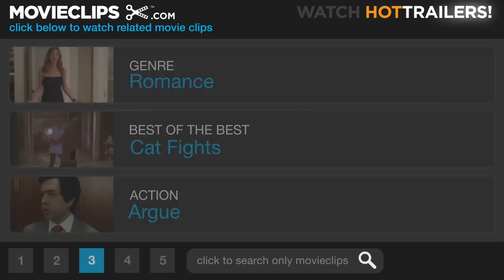Crossroads (4/8) Movie CLIP - Trailer Trash Sleaze (2002) HD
CLIP DESCRIPTION:
With their car broken down, Mimi (Taryn Manning) and Kit (Zoe Saldana) get into a catfight after some name calling.

FILM DESCRIPTION:
Multimillion-selling recording artist Britney Spears makes the transition to the big screen with this teen road trip romantic comedy, co-produced by the film branch of the entity that first brought her pop stardom, MTV. Crossroads casts Spears as Lucy, the shy valedictorian of her high school graduating class. On the night of their prom, Lucy and her once-close childhood friends -- the prim and proper Kit (Zoe Saldana) and the tomboyish, five-months-pregnant Mimi (Taryn Manning) -- reunite to dig up a time capsule they buried together as little girls. Mimi's about to make good on her childhood dreams; she's leaving their small Southern town for hopes of fame and fortune in Los Angeles. Though Lucy and Kit are reluctant to join her, they decide to tag along at the last minute, agreeing to be chauffeured by Mimi's just-out-of-jail friend, Ben (Anson Mount). As they trek across the country, plagued by car problems, unsanitary motels, and petty bickering, the three friends reveal meaningful secrets to each other, and Lucy begins to realize that the handsome, reticent Ben might just be the guy for her.

CREDITS:
TM & © Paramount (2002)
Cast: Zoe Saldana, Britney Spears, Taryn Manning
Director: Tamra Davis
Producers: Clive Calder, Ann Carli, David Gale, Jonathan McHugh, Larry Rudolph, Van Toffler, Johnny Wright, Rob Lee
Screenwriter: Shonda Rhimes